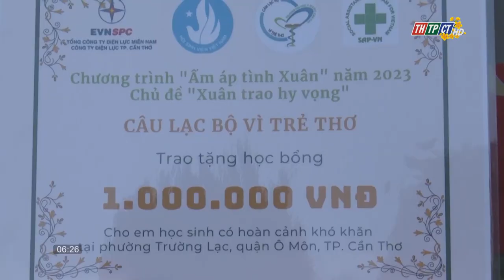Tuổi trẻ TP. Cần Thơ - Cho mùa xuân thêm tròn đầy | Cần Thơ TV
Mang xuân đến với các gia đình chính sách,  hộ nghèo, trẻ em có hoàn cảnh khó khăn là nghĩa cử cao đẹp được tuổi trẻ TP. Cần Thơ tổ chức hằng năm với nhiều hoạt động thiết thực. Những món quà những tình cảm theo bước chân tuổi trẻ được trao đi ở khắp các xã, phường trên địa bàn thành phố - cho mùa xuân thêm tròn đầy.